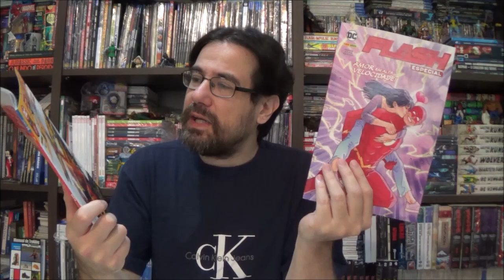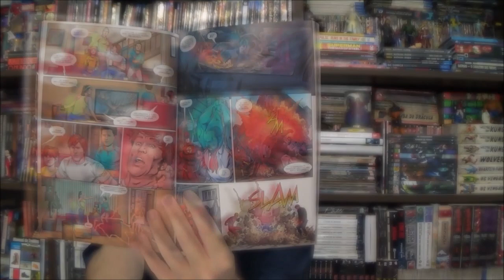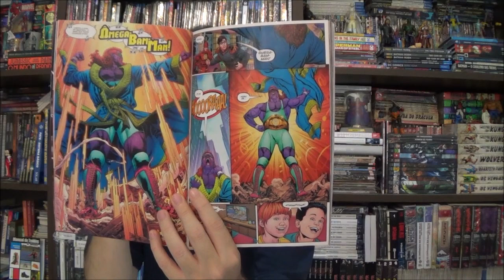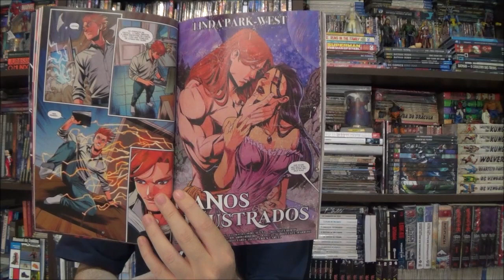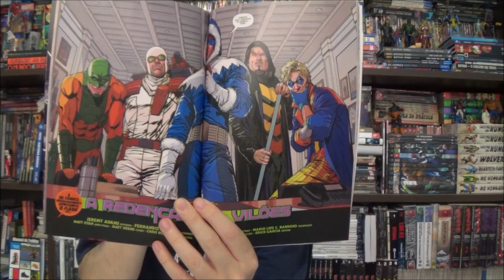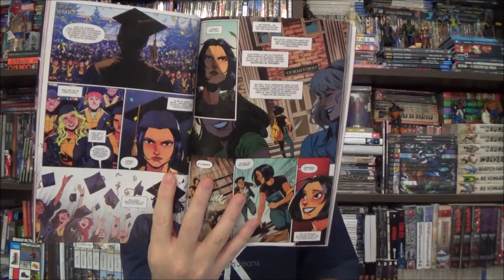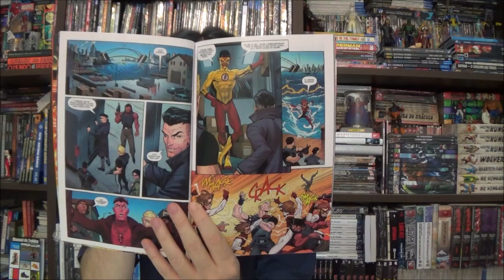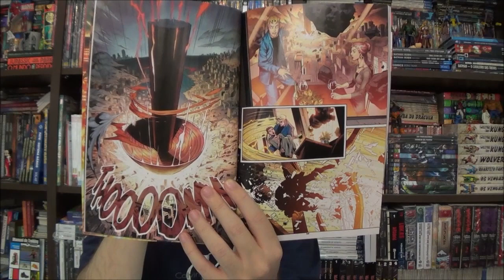Chapéu do Presto - Flash Especial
Bem-vindos a mais um Chapéu do Presto, no episódio de hoje vamos correr junto com Wally West e outros velocistas com os as edições 787 a 791 de Flash, do Telecatch Universal ao início da Guerra de 1 Minuto por Jeremy Adams.